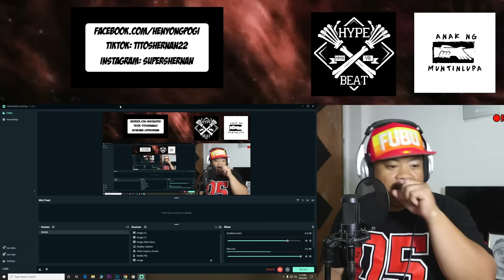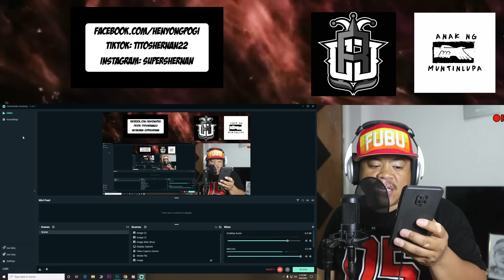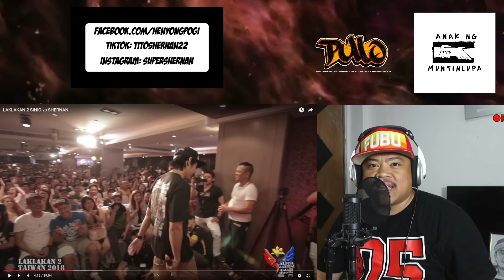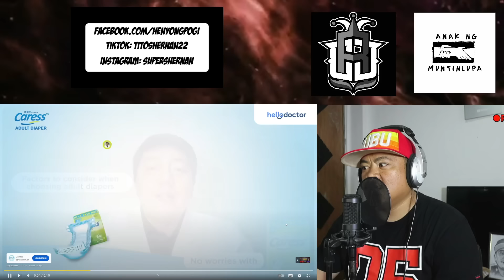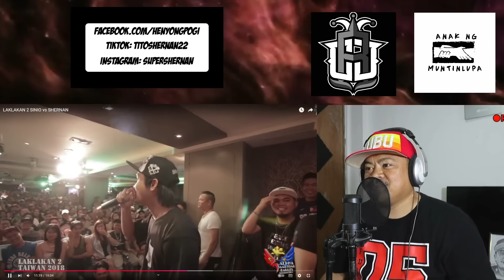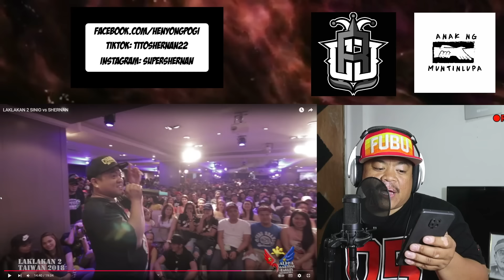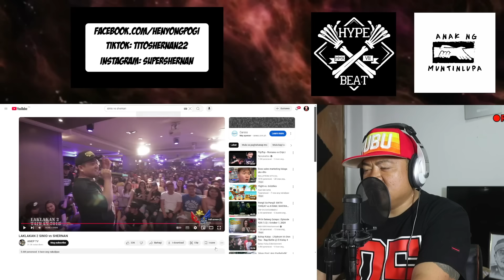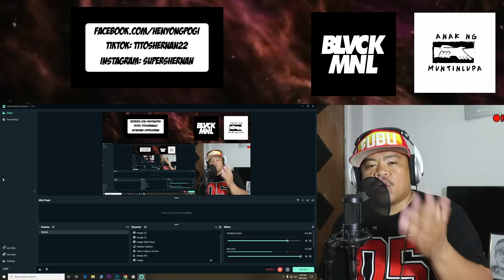SINIO vs SHERNAN / Reaction Video - Tito Shernan (GAME!!!!)